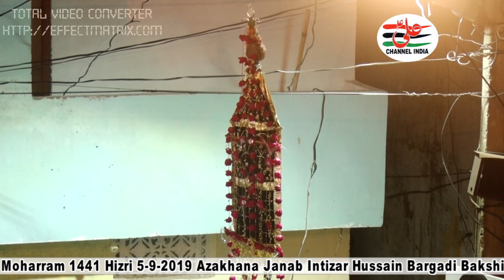Anjuman Gunchay Tauqirul Islam 5/9/2019 Hijri 1441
Anjuman Gunchay Tauqirul Islam 5/9/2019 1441 Hijri Intizar Hussain H/ No 66 Bargadi Bakshi ka Talab Lucknow up India